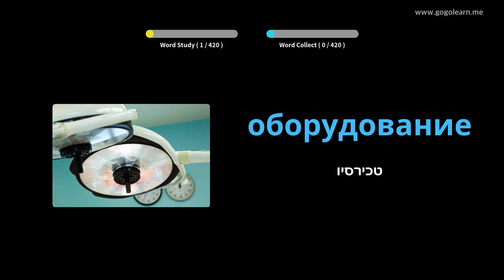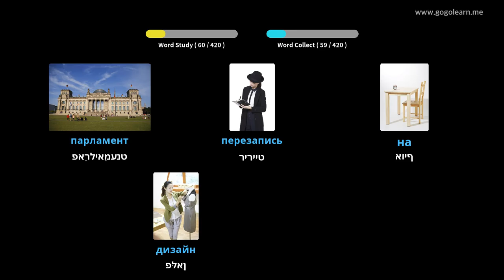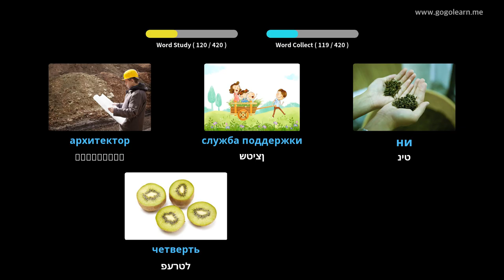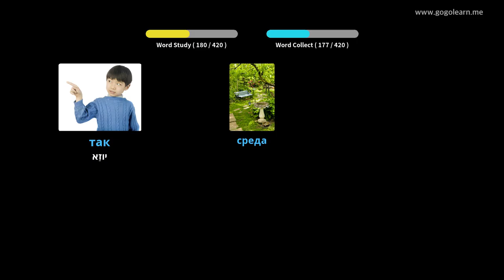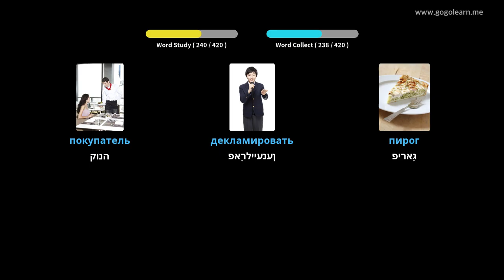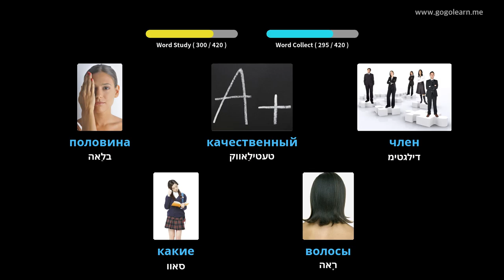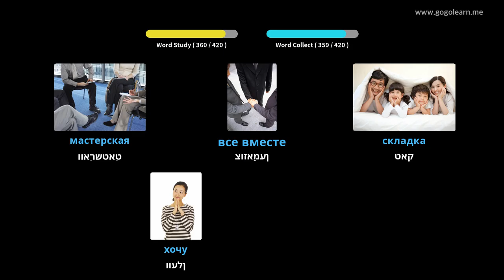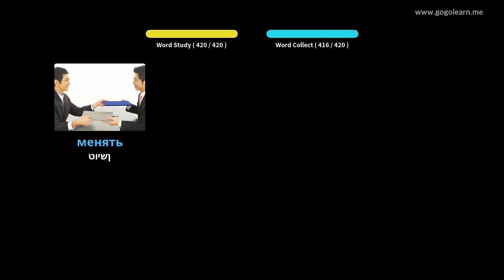רוסיש וואָקאַבולאַרי צווייטיק שולע 3 | Golearn